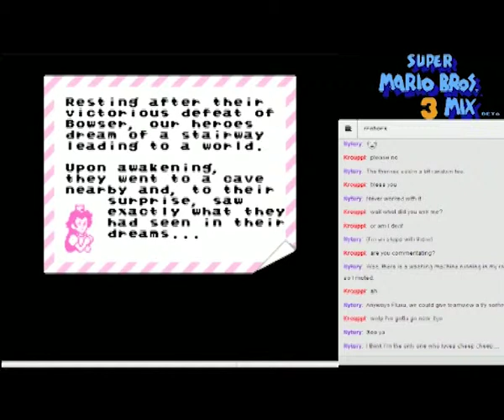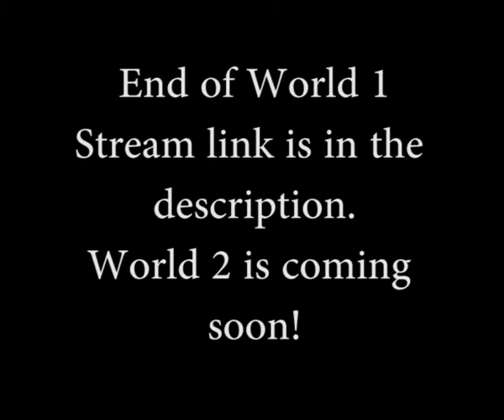Super Mario Bros 3Mix 100% stream (hack) - World 1 part 4 of 4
Final part, I plan to stream again on Sunday so expect world 2 soon.

Catch the next stream!

The people in this video are
Renhoek (me)
Fluxu
Jorichi
Costinteo